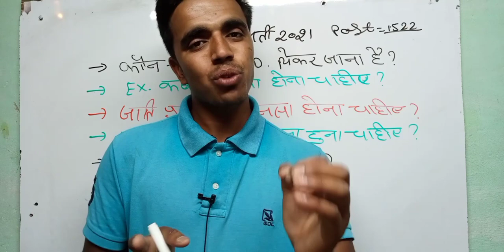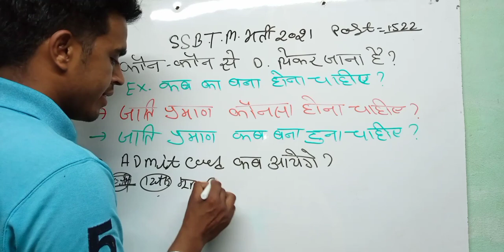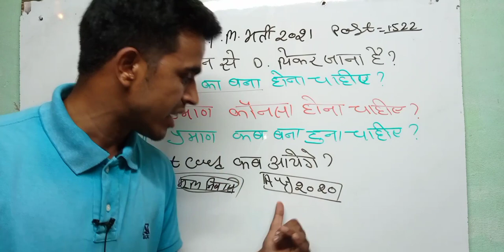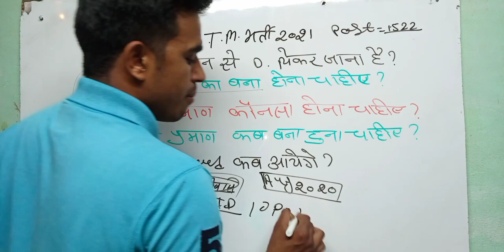खुशखबरी✌SSB Tradesmen का Physical date आ गया। SSB Tradesmen 2020 admitcard download 2022/post 1522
ssb recruitment 2022 notification,ssb recruitment 2022 sarkari result,ssb recruitment 2022 apply online,ssb head constable